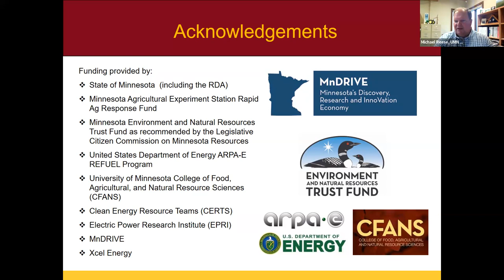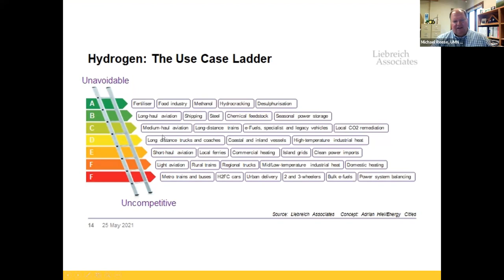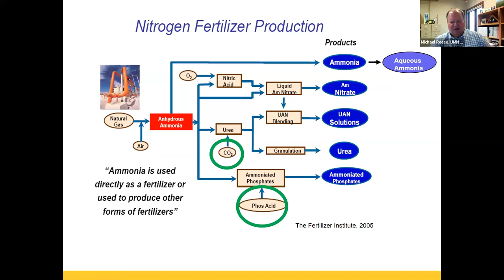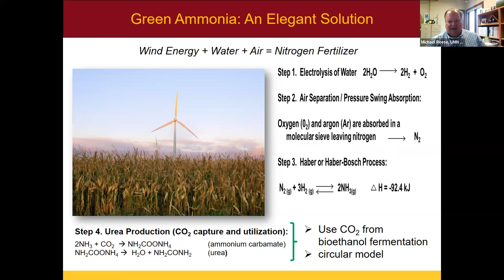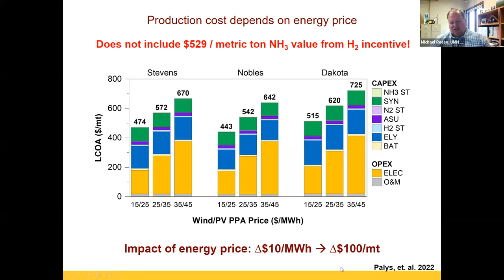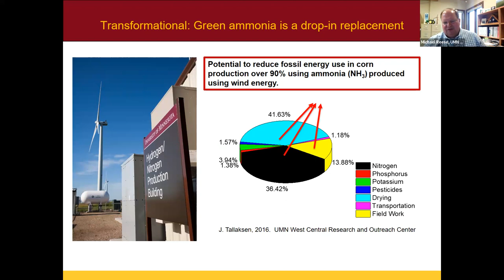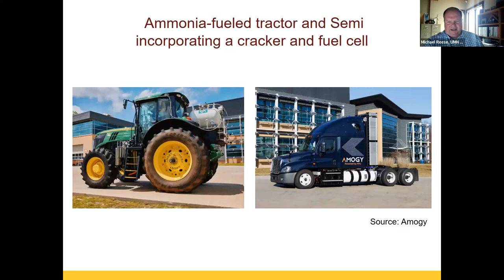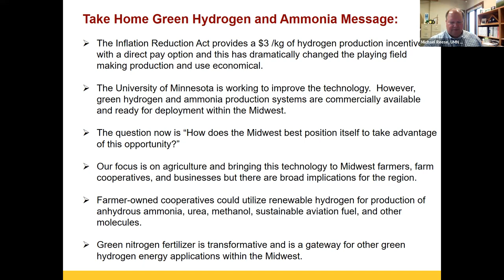Green Hydrogen and Ammonia: Implications for Minnesota and Beyond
The U of M West Central Research and Outreach Center (WCROC), Morris, is a forerunner in the development and use for “Green Ammonia” since their first-in-the-world renewable hydrogen and ammonia pilot plan was commissioned. WCROC's Mike Reese explained the need for green nitrogen fertilizer as a key element to improving the carbon footprint within production agriculture in his September 2023 presentation to the Rural MN Energy Board, "Green Hydrogen & Ammonia: Implications for MN & Beyond."